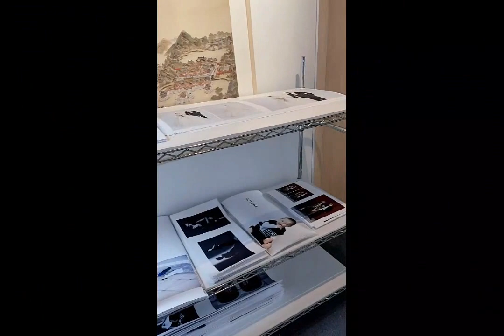make a Photo frame/ picture frame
different surface surface for different application .
any size could be made